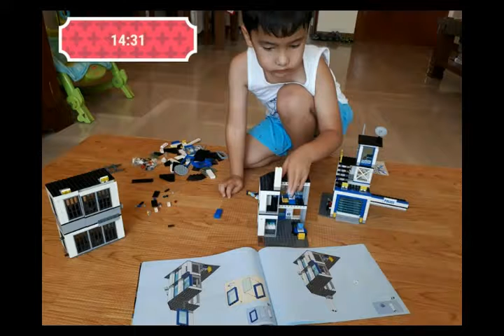Callum's building LEGO's Police Station